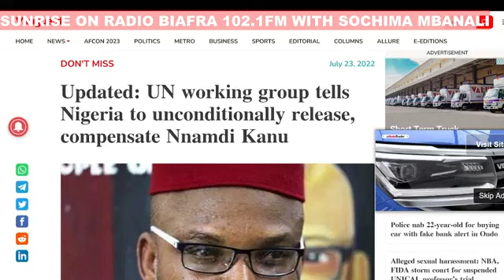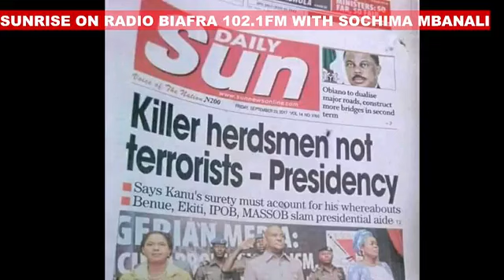Psychological Impact Of Nigeria On Nigerians (3)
Welcome To Sunrise On Radio Biafra 102.1FM With Sochima Mbanali. Your Daily Good Morning Show From 5 - 7 AM.

You can now support Eastern Security Network (ESN) through the IPOB PayPal account with the